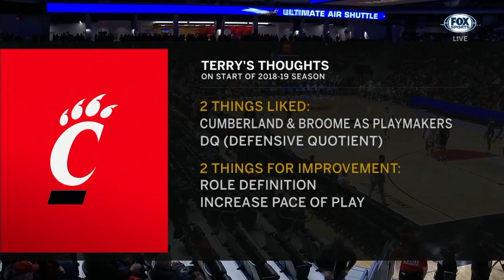Arkansas Pine Bluff vs Cincinnati November 27th, 2018 NCAAM College Basketball Full Game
This video is an original broadcast and production of FOX Networks and The American Athletic conference. I have claimed no ownership of this material, no profit from it in any way. This video is intended for historic archival and educational viewing purposes only.